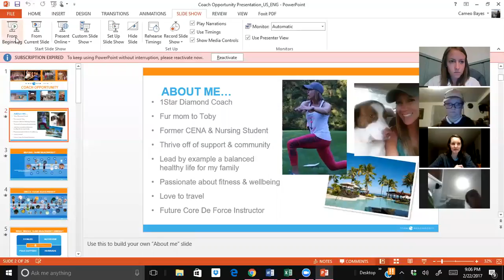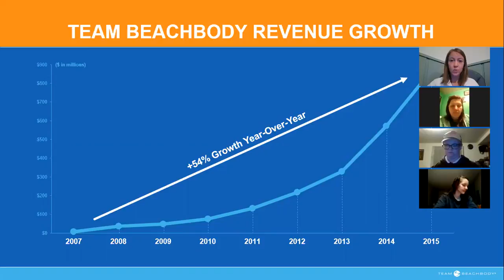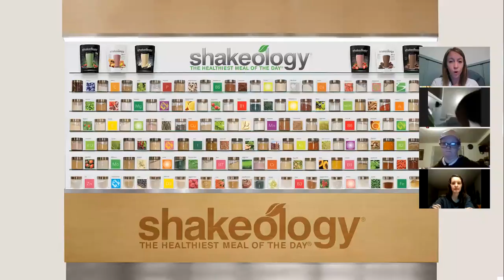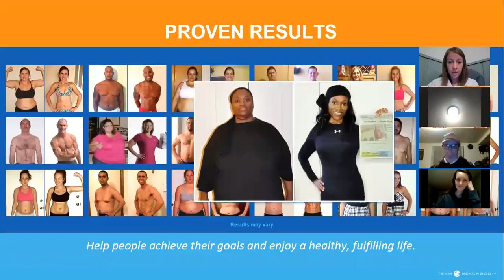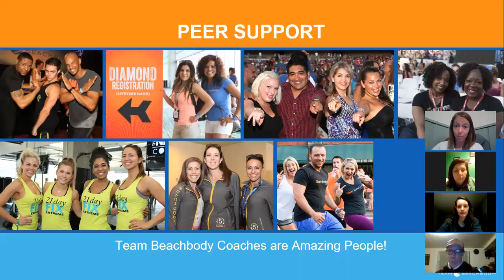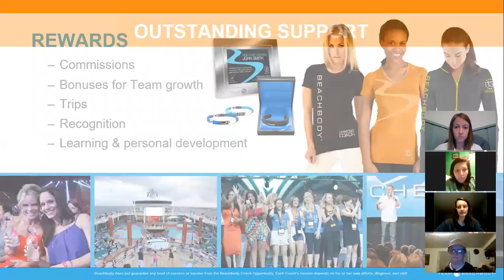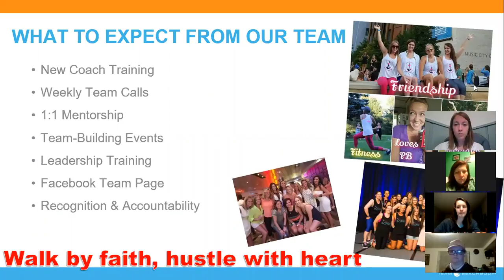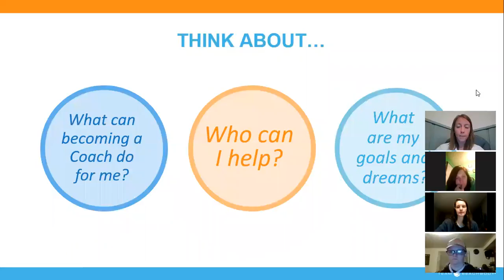TeamFitRevelation Coaching Opportunity Call